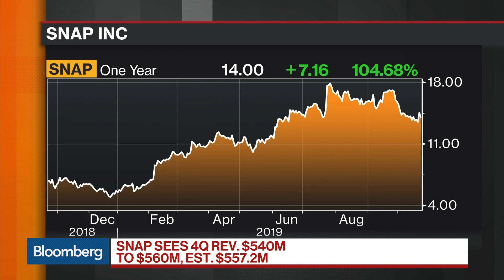Why Shares of Snap Are Slipping After Earnings Report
Oct.22 -- Snap Inc. reported revenue and user growth that beat analysts’ estimates, boosted by an increase in downloads of the revamped Android version of its app around the world. Bloomberg Intelligence's Jitendra Waral breaks down the numbers on "Bloomberg Markets: What'd You Miss?"